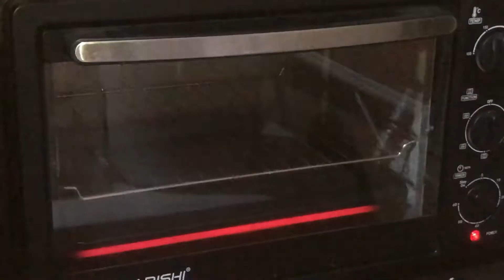How to cook easy tuna recipe | Beeseeboy Roma